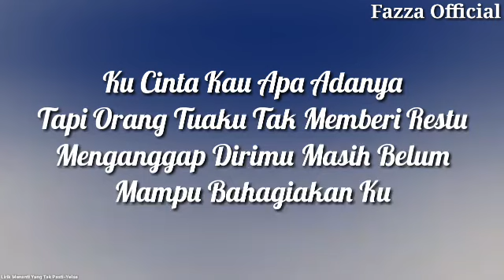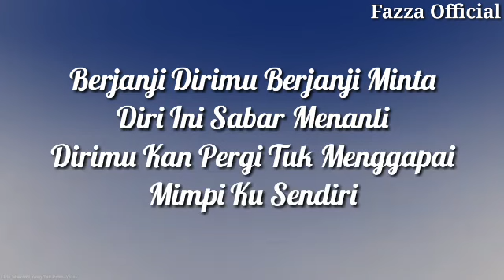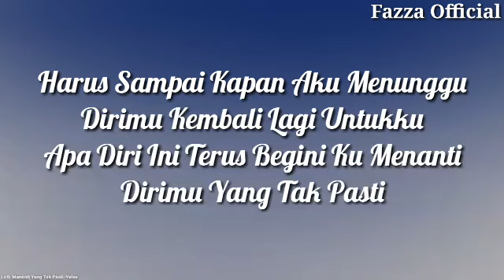Yelse - Menanti Yang Tak Pasti ( Lirik )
Yelse - Menanti Yang Tak Pasti